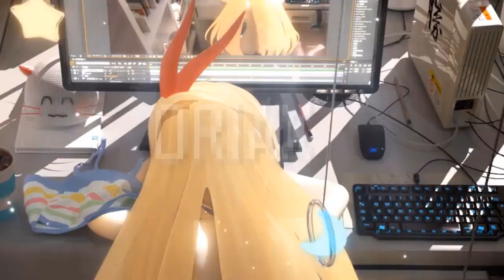PUISSANCE D'ORIAX ! (Elsword)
Oriax c'était cool.